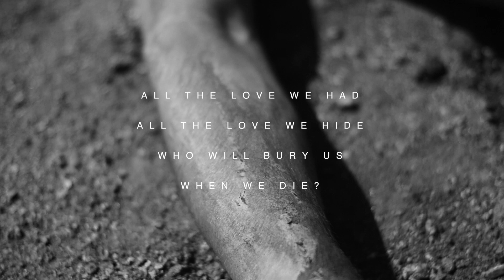BIANCO (Blood Shapes This Faith LP)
Music video of "Bianco" by Volkova Sisters.

Starring Milán Maurer of Compagnie Pal Frenak. Directed by Bálint Rádóczy. Original music written, composed, performed and produced by Volkova Sisters: Daniel Sandor (synth), Dalma Berger (vocals), Gergely Kovacs (guitar).